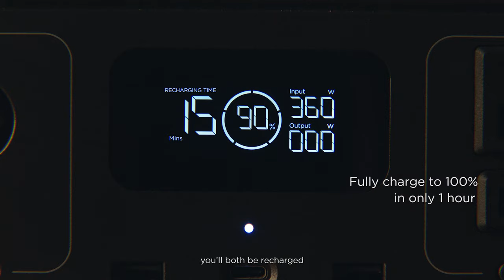Introducing EcoFlow RIVER 2 | Power. Never Been This Easy.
We're redefining portable power under 1kWh with the RIVER 2 Series. Designed to power anytime, anywhere, our lightweight on-the-go power station include a safe, long-lasting LFP battery that keeps powering on for up to 10 years. And with the fastest charging speed in the industry, RIVER 2 fully tops up in as fast as just 1 hour. Whether you're off for a weekend camping trip or preparing for unexpected blackouts, RIVER 2 Series has your back.